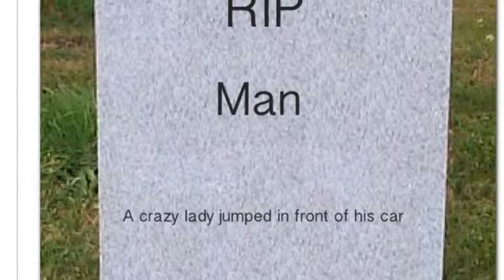BBC news spoof